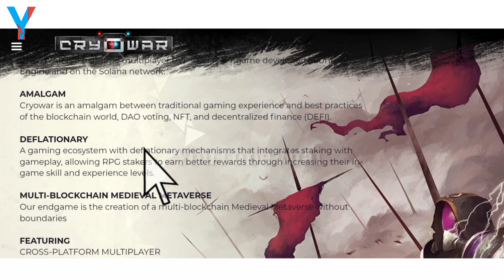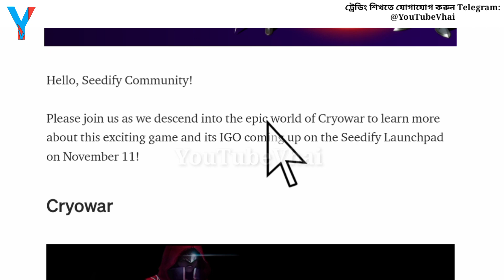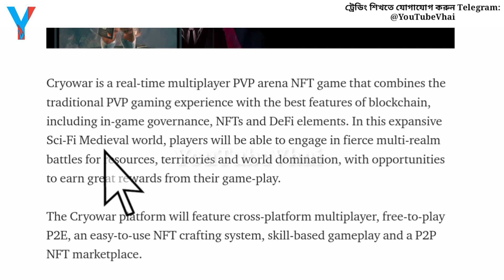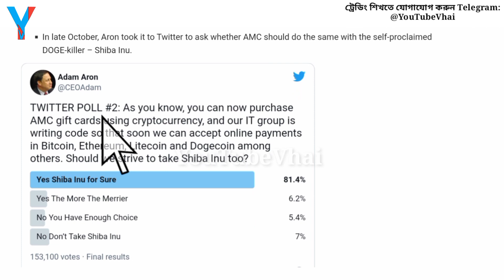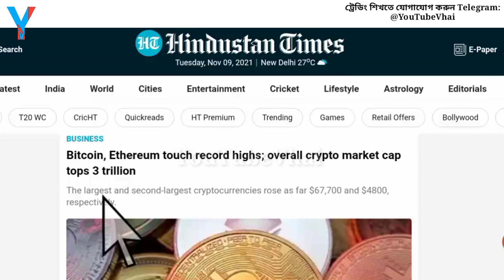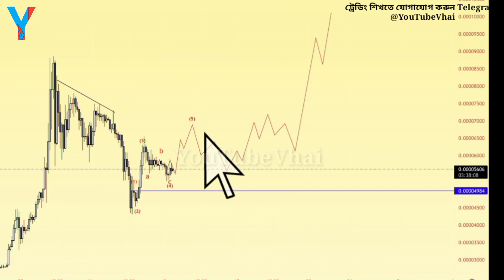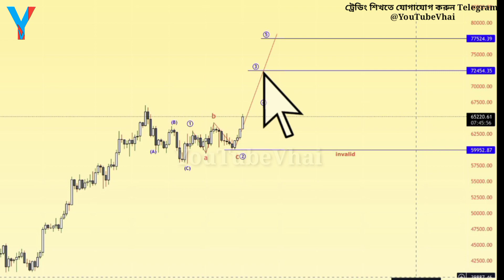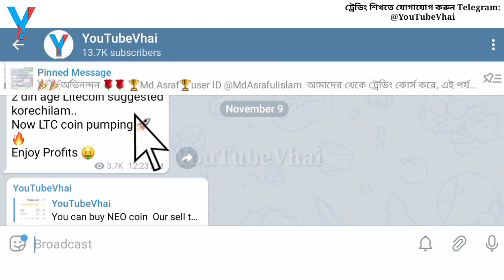Solona IGO (CRYOWAR) 100X Profit | Shiba, Bitcoin & Ada Price Update Bangla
আসসালামুয়ালাইকুম
Welcome To YouTube Vhai
(The Best Crypto Currency Channel in Bangladesh)

You can find here Crypto Currency Free Signal, Coins Suggestion, Project Reviews & Trading update with Bitcoin informations

আপনার প্রয়োজনে, যোগাযোগ করুন..

অথবা আপনার নাম্বার দিন, ধন্যবাদ।
🔷 ট্রেডিং শিখতে যোগাযোগ করুন 🔷
একজন প্রফেশনাল ট্রেডার হতে,
যতগুলো কাজ জানা প্রয়োজন,
এই কোর্সটিতে সব শিখতে পারবেন.
অনলাইন থেকে ফুলটাইম-পার্ট টাইম ইনকামের স্থায়ী পথ  তৈরি করুন..

এক্সট্রা সুবিধা পেতে Referral কোডটি ব্যবহার করুন➡️  36905066
Hotbit একাউন্ট খুলতে এই লিংকে ক্লিক করুন:
এবং এক্সট্রা সুবিধা পেতে এই কোডটি ব্যবহার করুন
710333
Video Tittle :
আজকের ভিডিওতে আমি আলোচনা করেছি, কিভাবে IGO পার্টিসিপেট করবেন এবং CryOWar IGO থেকে ইনকাম করবেন ? সরাসরি ভিডিওতে দেখিয়েছে, বিস্তারিত জানতে ভিডিওটি সম্পূর্ণ দেখুন, ধন্যবাদ।

OAsssalammu Alaikum
Allah Hafez